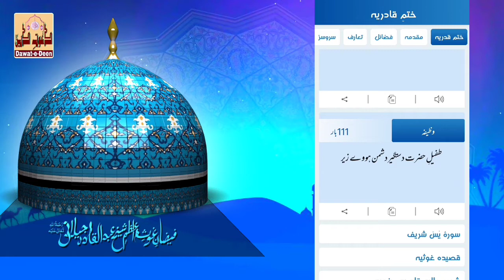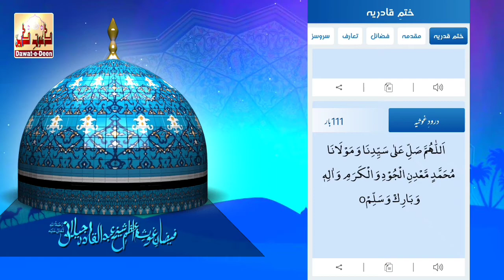Khatam e Qadirya Complete | Khatme Qadrya Sharif | khatme Qadirya Wazaif | khatme qadirya app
Khatsm e Qadirya Complete | Khatme Qadrya Sharif | khatme Qadirya Wazaif | khatme qadirya app

Khatam Shareef
Khatam-e-Ghousia
Khatm-e-Qadriya
Khatm-e-Qadria
Qasida-e-Ghausia
Qasida-e-Ghousia
Khatm-e-Ghausia
Khatm-e-Ghousia
Gyarahnwi Shareef
golra sharif qawwali
Khatsm e Qadirya Complete
Khatme Qadrya Sharif
khatme qadirya app
khatme Qadirya Wazaif
Khatm shareef
Khatm e Gausiya
khatam shareef
Khatm e Qadri
gause aazam
Gause paak
manqabat gause pak
qawwali gause pak
dawate deen channel
owais riyaz qadeeri
gause pak ke wazife
Qadri wazaif
wazaif

Assalamo alaikum wa rehmatullahi wa barakatuhu
My lovely islamic friends, brothers and sisters! I hope you all are good, may Allah Almighty bless you all.
If you all like our videos, so like it, share it to your friends and for more islamic knowledge SUBSCRIBE our CHANNEL "DAWAT-E-DEEN", and press the bell icon, after that don't forget to press all botton on bell icon, so that we can send you more ISLAMIC VIDEOS and NAAT O MANQABAT.
From,
       Akram Raza Aaswi, mo. 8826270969
       Owais Riyaz Qadeeri, mo. 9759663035
For any QUESTIONS ask on comment box or contact on the numbers given above.

अस्सलामो अलैकुम व रहमतुल्लाही व बराकातुहू,
मेरे प्यारे इसलामी दोस्तों, भाईयों और बेहनों¡
मुझे यक़ीन है आप सब ख़ैरियत से होंगे। अल्लाह तआला आप सब को ख़ुश रखे।
अगर आप को हमारी विडियो अच्छी लगती हैं, तो इन्हें लाइक करें और अपने दोस्तों से शैयर करें, अपनें खयालात का इज़हार कमेन्ट में करें और अपने इल्म में इज़ाफा करने के लिए हमारे चैनल "दावते दीन" को सबस्क्राइब करें और बेल आइकन को दबा कर आल के बटन पर क्लिक करें। ताकि हम इसी तरह आप तक इसलामी बयान, मसाइल और नात व मनक़बत पहुंचाते रहैं।
मिन जानिब,
               अकरम रज़ा आसवी मो° 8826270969
               उवैस रियाज़ क़दीरी मो° 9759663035
किसी भी तरह के सवाल के लिए कमेन्ट करें या ऊपर दिए हुए नमबर पर कोनटेक्ट करें।

میرے پیارے اسلامی دوستوں، بھائیوں اور بہنوں مجھے یقین ہے کہ آپ سب خیریت سے ہونگے
اللہ تعالیٰ آپ سب کو خوش رکھے اگر آپ کو ہماری وڈیوز اچھی لگتی ہیں تو انھیں لائک کریں اور دوستوں سے شئر کریں، اپنے خیالات کا اظہار کمینٹ میں کریں، اور اپنے علم میں اضافہ کرنے کے لئے ہمارے چینل"دعوت دین" کو سبسکرائب کریں، اور بیل آئیکن کو دبا کر آل کے بٹن پر کلک کریں، تاکہ ہم اسی طرح اسلامی بیان، مسائل اور نعت و منقبت پہنچاتے رہیں.
منجانب،
       اکرم رضا آسوی موبائل
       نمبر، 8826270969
      اویس ریاض قدیری موبائل
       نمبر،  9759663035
کسی بھی طرح کے سوال کے لئے کمنٹ کریں یا اوپر. دیئے گئے نمبرز پر رابطہ کریں